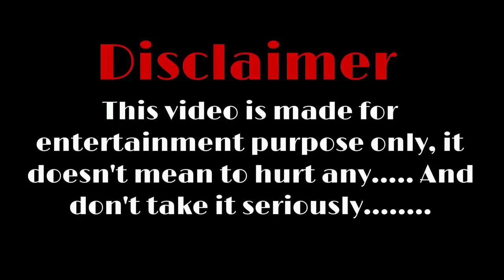Tan Songyun And Lee Min Ho Real Life Partner 2023